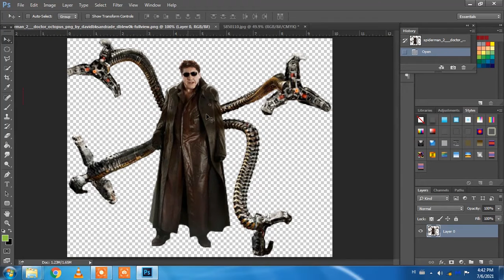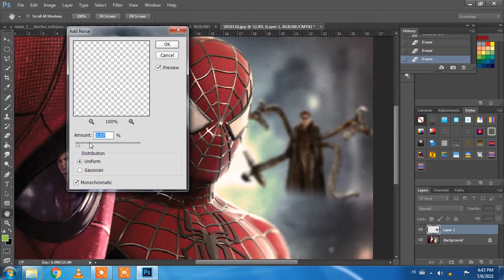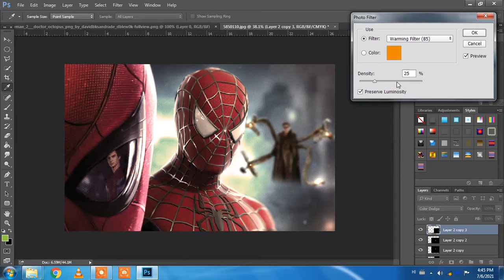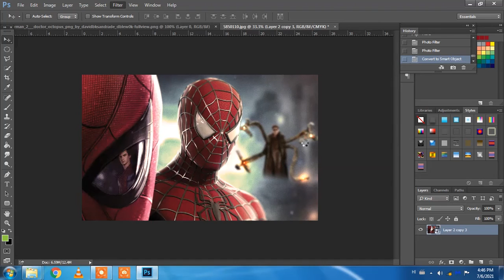Spider-man No Way home Doctor Octopus | Photo Editing Realistic | Tobey Maguire, Tom Holland,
spider man no way home poster photoshop
spider man no way home photo editing
spider man no way home realistic photo editing
spider man no way home poster editing
andrew garfield
tom holland
spider man no way home title reveal
spider-man 3 no way home title reveal teaser (2021)
spiderman no way home poster
spiderman no way home trailer official